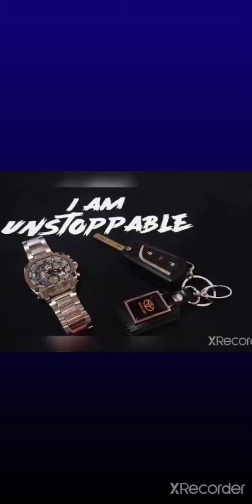founder of crowd1 ,@jonas Eric werner,give message to all successful members in the cruise ship 🌟